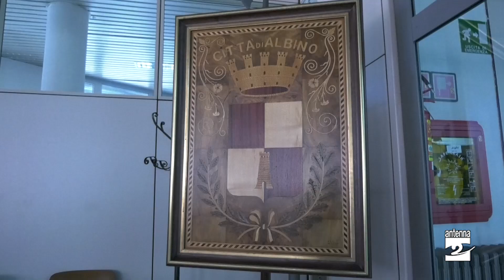Albino apre le porte del Comune per gli studenti delle scuole superiori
"A porte aperte" è la nuova iniziativa lanciata dal Comune di Albino per far conoscere ai ragazzi delle scuole superiori tutti i segreti della macchina comunale, dall'organizzazione dell'Amministrazione al funzionamento degli uffici, con l'obiettivo di avvicinarli alla cittadinanza attiva sul territorio. Attraverso alcuni incontri organizzati in collaborazione con le due scuole superiori presenti sul territorio (Isiss Romero e Abf), studenti e studentesse svolgeranno diversi incontri per conoscere la realtà dell'ente pubblico e avvicinarsi al voto in modo più consapevole.
Nel servizio di Antenna 2, abbiamo raccolto informazioni sul progetto da chi lo ha per prima portato avanti: Emanuela Testa, ex assessora alla Pubblica Istruzione (nel precedente mandato) e attuale assessora allo Sport e Politiche Giovanili del Comune di Albino.